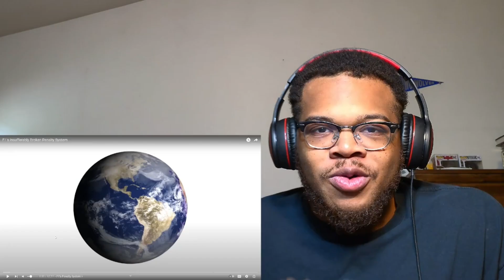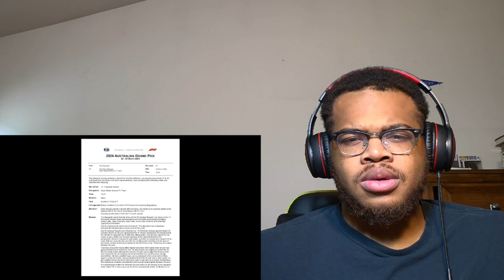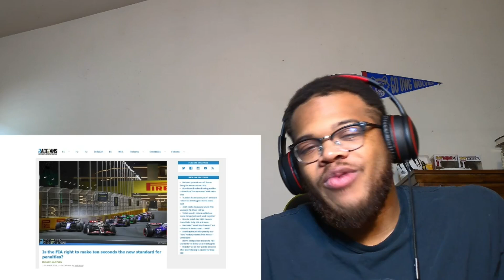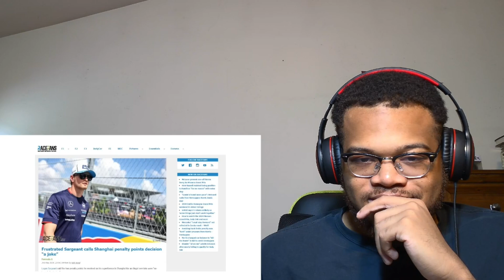Checking Out F1 Penalty System, Its Bad...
F1 is a fun sport, but the FIA can be hard at times, Penalties are main issue

If Enjoyed, Remember Like and Sub!! :)